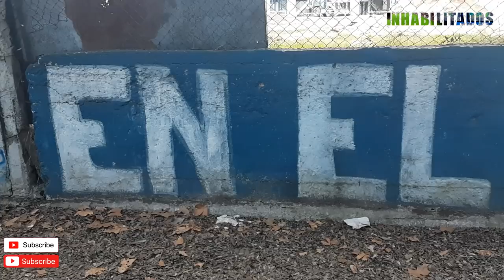La NUEVA TRIBUNA de GIMNASIA LA PLATA | Te mostramos TODO sobre las obras del estadio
➡️ Fuimos hasta la ciudad de La Plata para visitar el estadio de Gimnasia, donde se está construyendo la extensión de su platea. Por eso, quedate hasta el final del video que te contaremos todo lo que se está llevando a cabo.

👉 Si les gusta lo que hacemos, no se olviden por favor de ponerle like, comentar, suscribirse y compartir éste video 👍 La difusión es la mejor herramienta que tenemos para que nuestro material le llegue a la mayor cantidad de personas posibles.

¿QUIENES SOMOS?